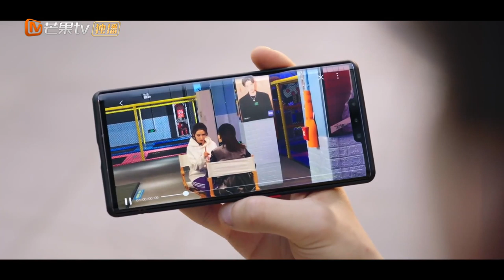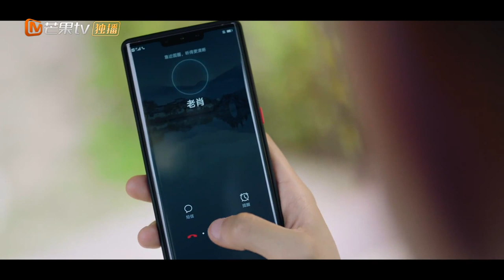【会员抢先看】误会大了！韫北夫妇产生信任危机疑似开虐《韫色过浓》Intense Love|芒果TV会员频道